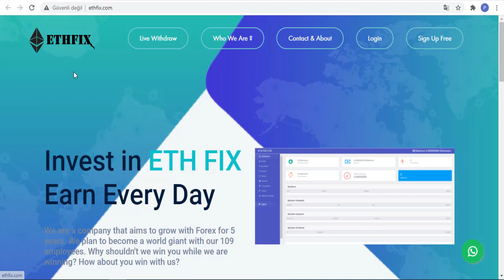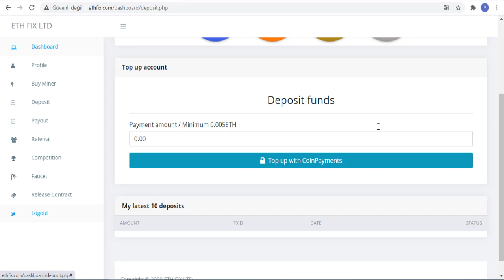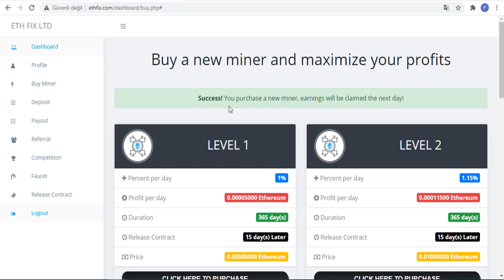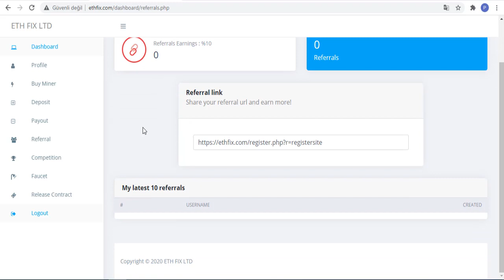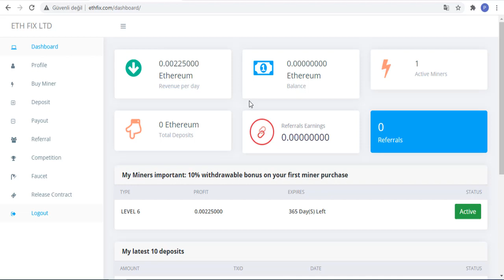Ethfix ile para kazan | 0.10 ETH yatırım yaptım.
ETHFIX ile 6 cı paketini satın aldım. 0.10 eth-lik yatırım yaptım.
Günlük kazanç 2.25% olacaktır.
Para kazanmak isterseniz videoyu izleyin ve yapılanları takip edin.

Tags;   ⏬
ethfix
earn eth
earn btc
bedava kazım hızı
bedava bitcoin
hashseek
cloud mining
bitcomining
Akıllı sözleşmeler
Create Blockchain
blok zinciri
kaldıraçlı ticaret
trade business
margin trade
future trade
spot trading
bitcoin trade
trade
arbitrage
bot rent
daily earning
hourly earning
invest
invest earning
invest company
investment company,